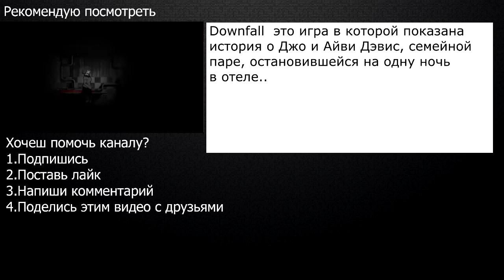Désiré №2 [Воображаемый старик]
Дезире – это поэтичный черно-белый классический квест. Вместе с вами он начнет свой путь с самого раннего возраста и встретит несколько персонажей, которые перевернут его видение мира.